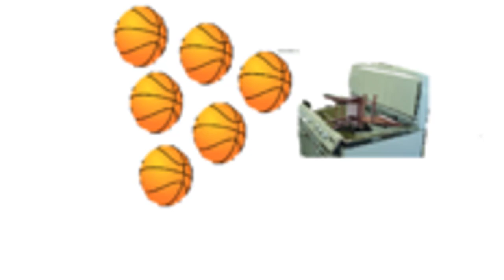MY DREAM|CrappyPasta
The schedule will likely be 2 videos a week. Creepypasta on Monday, and crappypasta or deep web exploration on Friday.